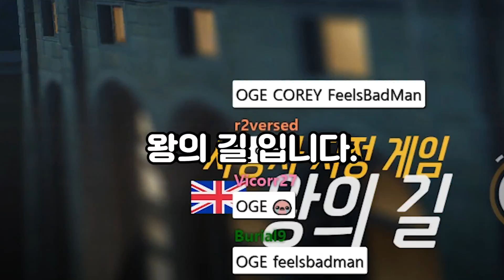미리보는 리그! 패치된 PTR에서 프로끼리 스크림! -왕의 길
FAQ:
dpi 900
Sens: 2
Genji: 7.0
Zoom sens: 40
Resolution: 1920*1080

PC specs:
CPU: Intel i7-8086k
GPU: Geforce GTX 1080ti
Monitor: Asus PG248Q
Keyboard: Logitech G Pro
Mouse: Logitech G403 (Wire O, Weight X)
Mouse Pad: Zowie G-sr
Headset: g pro, Infrasonic UFO Mic